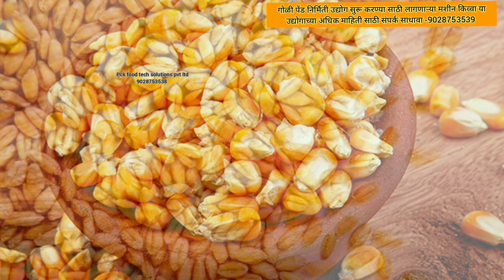गोळी पेंड (सुग्रास) निर्मिती करण्यासाठी लागणारा कच्चा माल कोणता ? संपूर्ण माहिती Raw material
*कैटल फीड , पोल्ट्री फीड एवम फिश फीड बनाने के लिए क्या क्या raw material  लगते है एवम कहां मिलते है
*सोया deoiles Cake
mustard Cake
Mustard DOC
maize
wheat
DDGS
DORB
MAIZE GLUTEN
RICE GLUTEN
RICW POLISH
RICE BRAN
MBM
BM
FISH MEAL
FISH OIL
MEDICINE
MINERAL MIXTURE
VITAMIN MIXTURE

Machine Quality Chek After dispatch  , Cattle feed plant   @PCK FOOD TECH SOLUTIONS PVT LTD

Machine manufacturers - PCK FOOD TECH SOLUTION PVT LTD BHOSARI PUNE

ADDRESS - Pune Maharashtra , Bhosari Midc

गाय म्हैस साठी दूध वाढवणारे पावरफूल धान्य कोणतं त्याचं अचूक प्रमाण,देण्याची वेळ।feed for cow buffalo
Balanced feed at home |संतुलित पशु आहार घर पर कैसे बनाएं | DAIRY FARMING |cow Buffalo |
पशु पालन में संतुलित पशु आहार , balanced feed for cattle like cow and Buffalo , Dairy farming in india , dudh kaise badaye , दूध कैसे अधिक होगा , गाय पालन , भैंस पालन , dairy farming in punjab , hf cow and Murrah Buffalo ,
गाय म्हैस दूध काढू न देणं,लाथा मारणे & पान्हा चोरणे 2 दिवसांत बंद 5 रुपयात।cow milking time problem
milk increase
cow milking , cow buffalo ,
गाय,भैंस दूध देते हुए लात मारती है तो ये तरीका अपनाएँ// गाय भैंस को कैसे काबू में करें
Buffalo milking time problem krti h desi upay क्या भैंस दूध निकलते समय लात मरती है
cow and Buffalo milking time problem samadhan , Buffalo milking , Buffalo milking time laat marti h desi nuskha ,
गायीने पान्हा चोरने कासेमधे दुध न सोडने गावठी  घरगुती उपाय  Cow udder issue remedies
Vedic lifestyle , krishived organic farm , Vedic farming ,
गाय /भैंस दूध निकालने में समस्या करती है | Cow / Buffalo Milking Time Problem Karti h | dudh

How to Milk Buffalo by Hand. दूध निकालने का सबसे बढ़िया तरीक़ा
गाय/भैंस का दूध बढ़ाने का देसी फॉर्मूला|Doodh bdhane ka tarika|How to increase cow/buffalo milk.
 feed at home , how to increase milk of cattle , milk badane ka jabrdast desi formula , Dairy farming in india and Pakistan farming leader , Bhains ka doodh , Gaay ka doodh , Doodh kaise , Doodh bdhane ka formula , Doodh bdhane ka ilaj , Pashu ka doodh bdhane ,
पशु गाय भैस का दूध बढाने का घरेलू नुस्खा
Ayurvedic treatment of increasing milk of animals , Treatment of incresing milk in cows and Buffalo , गाय भैंस के दूध की फैट बढाने का तरीका , Kisan ki awaaz hisar , पशुओं का इलाज , Samsniwal dairy farm , शानदार मुर्राह भैंस उपलब्ध , मुर्राह भैंस की पहचान , जयादा दूध देने वाली भैंस , murrah Buffalo , desi cow , semen , dairy farm , milk , sdf , idf , ndri , bull , top miking Buffalo , modi , aaj tak , sardar , farmer , दूध बढ़ाने के घरेलू नुस्खे , दूध बढ़ाने का रामबाण देसी फॉर्मूला , desi formula for increasing Milk , Dairy farming in india and Pakistan , Dudh badane ke desi upaya ,